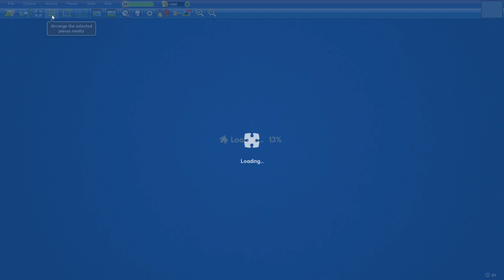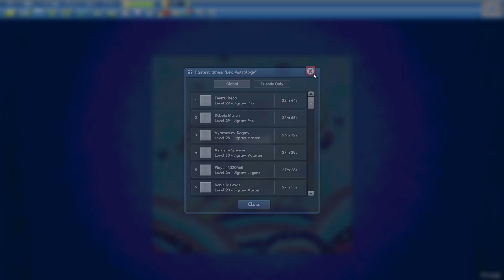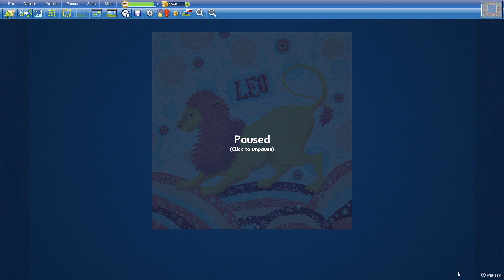Leo Astrology in 23min59s